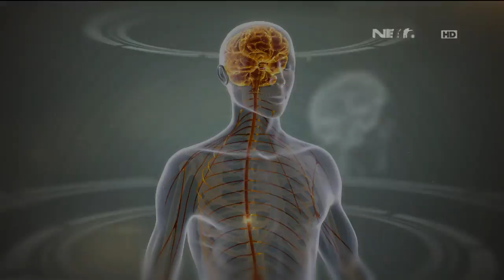Lintas Imaji - Romy Menebak Lagu Yang Dimainkan Budi Doremi dengan Gitar Imajinasinya (1/3)